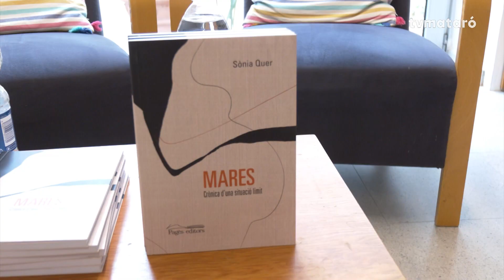Testimonis de mares durant la pandèmia, per Sònia Quer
Buc de Llibres ha acollit aquest dissabte la presentació de "Mares", un recull d’experiències personals de dones en diferents moments de la seva maternitat en plena explosió de la COVID